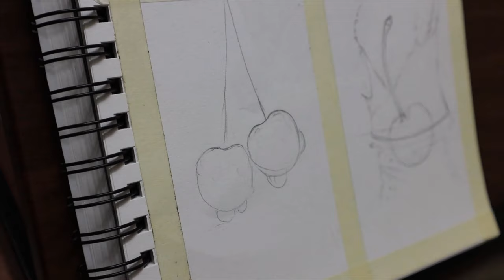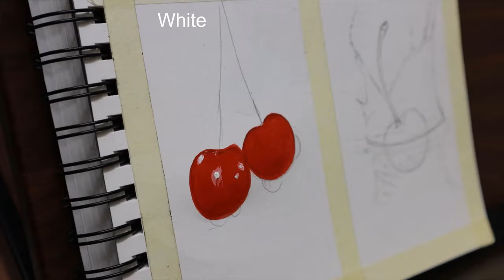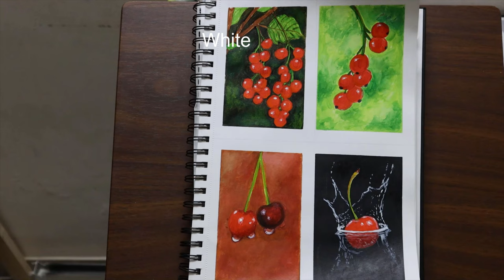Red Cherries Acrylic Painting